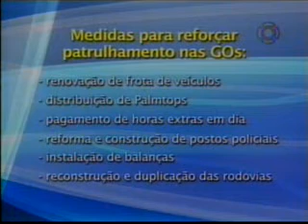04-05-11 - Governador entrega 52 viaturas ao Comando de Policiamento Rodoviário.flv